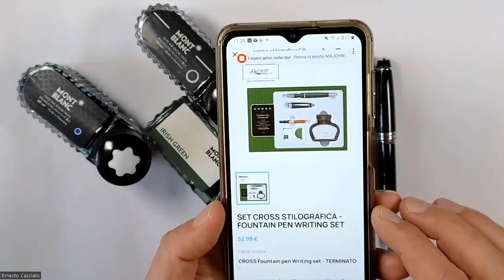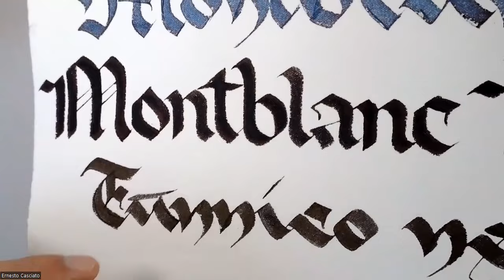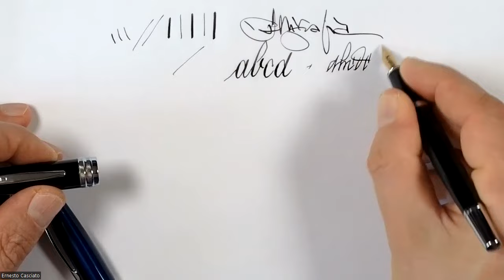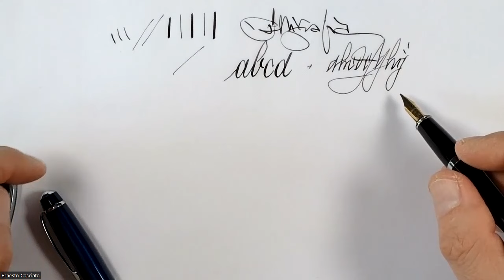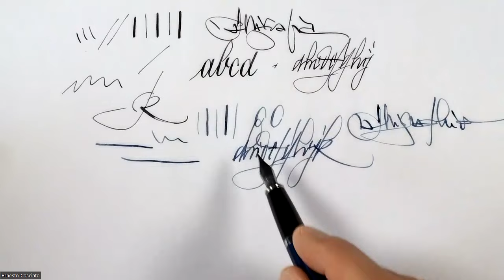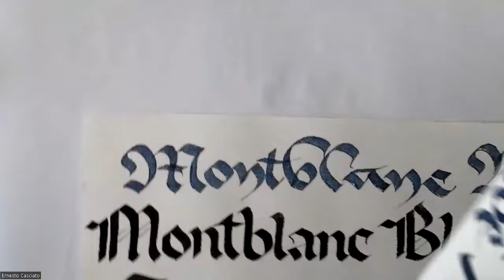Recensione inchiostri stilografici Montblanc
Come spiego nel video, si tratta di inchiostri che perlopiù mi sono stati regalati nel corso degli anni, normalmente questi blasonati inchiostri non rientrano tra quelli da me preferiti.
Presentano sicuramente una gran bella confezione e dei calamai in vetro davvero niente male.
Diciamo che si tratta di inchiostri stilografici equilibrati corroborati da una buona lubrificazione che permette loro di regalare un buon comfort di scrittura; sicuramente il loro alto costo non aiuta la loro diffusione, ma, come noto con Montblanc sposi e paghi anche il Brand medesimo, quindi il lusso.
Purtroppo l'Irish Green, a differenza deli altri due lo boccio, troppo acceso e sparato cromaticamente, l'esatto contrario del colore riportato sulla confezione e sul calamaio, il nero ed il blu superano invece brillantemente anche la prova ad intinzione.
Alla fine poi non ho resistito ed ho passato il foglio del video sotto un getto d'acqua... diciamo che tutti e tre ne escono piuttosto male, certamente non sono degli inchiostri waterproof e quindi me l'aspettavo un certo slavamento, però credetemi, l'acqua ha avuto effetti veramente disastrosi sugli scritti realizzati ahimè.